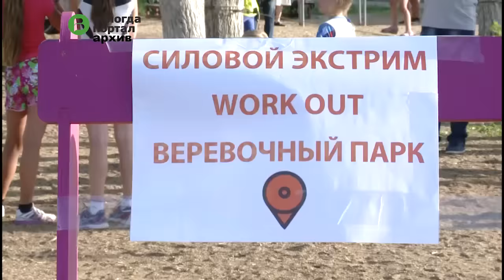В цветочный квартал превратится Кремлевский сад 28 июля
Цветочные мастерские под открытым небом, выставки и конкурсы, цветочная улица детства – все это ждет вологжан и гостей города в Кремлевском саду. Это еще одна интерактивная площадка городского проекта «Вологда-ГДА». Сейчас организаторы обсуждают все тонкости предстоящего события.